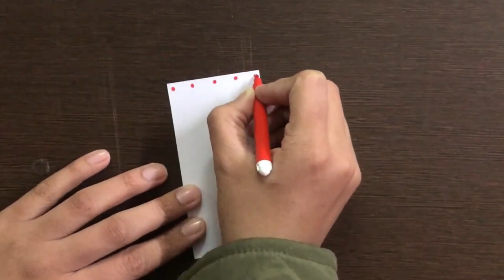Handmade Birthday Card | How to make Birthday Card | Birthday Card Ideas | Crafteholic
MATERIAL REQUIRED :

DESIGNER PAPER PACK